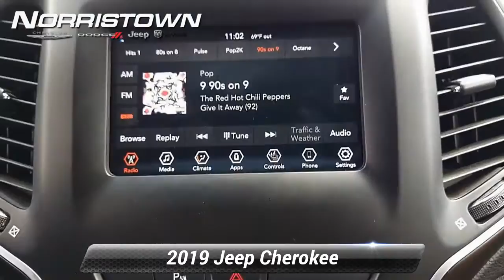Certified 2019 Jeep Cherokee Latitude Plus, Norristown, PA JM545A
[RLVID:4159:9a86c0224d2c7674:3ccd70587ef54f2a:1]